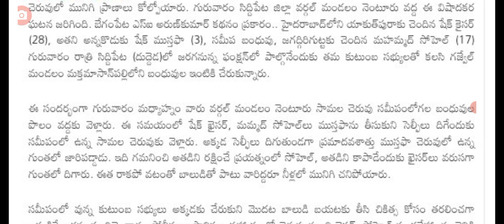టుడే సిద్దిపేట జిల్లాలో ఘోర ప్రమాదం latest update in Telangana big Shak for people.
hello everyone today update is big Shak for people in Telangana state .@sarlcreations